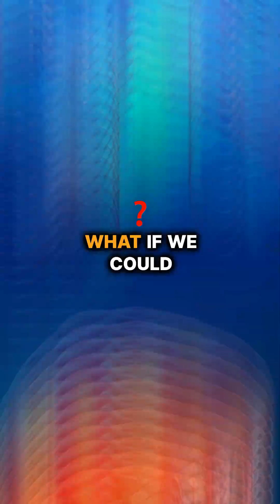The Secret of Immortality!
Discover the astonishing immortal jellyfish and its ability to reset life! What if we could learn from it?